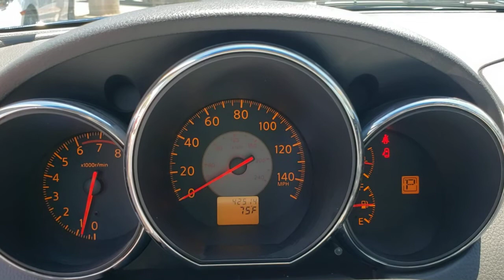2006 NISSAN ALTIMA Henderson, Las Vegas, Laughlin, St George, Flagstaff, NV H220058A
MAJESTIC BLUE METALLIC [LISTING TYPE] 2006 NISSAN ALTIMA available in Henderson, Arizona at Findlay Honda Henderson. Servicing the Las Vegas, Laughlin, St George, Flagstaff, NV area.
2006 NISSAN ALTIMA 4DR SDN I4 AUTO 2.5 S - Stock#: H220058A - VIN#: 1N4AL11E96N311388

Excellent Condition. JUST REPRICED FROM $8,984. Majestic Blue Metallic exterior and Charcoal interior. CD Player, (P01) SPECIAL EDITION PKG, Edmunds.com's review says A midsize sedan to be desired.. 5 Star Driver Front Crash Rating. AND MORE!br /br /KEY FEATURES INCLUDEbr /CD Player Keyless Entry, Remote Trunk Release, Child Safety Locks, Bucket Seats, 4-Wheel Disc Brakes. br /br /OPTION PACKAGESbr /(P01) SPECIAL EDITION PKG: 8-way pwr driver seat, vehicle security system (VSS), cargo net, trip computer w/outside temp display, leather-wrapped steering wheel w/audio controls, auto on/off headlights, dual illuminated vanity mirrors, sunvisor extensions, remote front window control, speed-sensitive volume control, auto-up/down front passenger window, door key cylinder front window control, chrome accent body side moldings, Special Edition badging. Nissan 2.5 S with Majestic Blue Metallic exterior and Charcoal interior features a 4 Cylinder Engine with 175 HP at 6000 RPM*. Serviced here, Non-Smoker vehicle br /br /EXPERTS REPORTbr /A midsize sedan to be desired. -Edmunds.com. 5 Star Driver Front Crash Rating. 5 Star Passenger Front Crash Rating. br /br /EXCELLENT VALUEbr /Reduced from $8,984. br /br /Pricing analysis performed on 6/25/2021. Horsepower calculations based on trim engine configuration. Please confirm the accuracy of the included equipment by calling us prior to purchase. br /
Driver & passenger supplemental dual-stage front airbags,Front seat belts w/pretensioners, load limiters, adjustable upper anchors,3-point seat belts in all seating positions,ELR seat belt system for driver seating position,ALR/ELR seat belt system for passenger seating positions,Front seat active head restraints,Child safety rear door locks,LATCH system (Lower Anchors & Tethers for Children),Front & rear crumple zones,Side-door guard beams,Emergency inside trunk release,Contoured reclining front bucket seats w/adjustable head restraints,Dual height adjustable driver seat,Manual driver lumbar support,Driver/front passenger seat back pockets,60/40 split-folding rear seat w/lock,Coin holder,Padded cloth-covered center armrest,Dual cup holders in center console w/1-liter bottle capacity,Full cut pile carpeting,Tilt & telescopic steering column,Illuminated ignition key cylinder,Immobilizer key system,Tachometer, coolant temperature & fuel gauges,Pwr windows w/driver-side auto-up/down & anti-pinch feature,Retained accessory pwr,Cruise control,Chrome inside door handle,Chrome ring around speedometer & speaker grilles,Dual front/rear door map pockets,Remote hood/trunk/fuel-filler door releases,Rear window defroster/side window defoggers w/timer,In-glass radio antenna,Microfilter ventilation,Dual cup holders in rear center armrest,Dual 12V DC pwr points,Dual sunvisors w/vanity mirror,Assist handles-inc (1) front, (2) rear,Interior courtesy lamps-inc: glove box, trunk, door marker,Map light w/sunglass holder in overhead console,Dual rear coat hooks,Trunk lid trim,Bright side-window moldings,Body-color door handles,Body-color bumpers,Body-color moldings,Multi-parabola halogen headlights,Dual body-color pwr exterior mirrors,Solar green glass,2.5L DOHC I4 engine,105,000 mile tune-up interval,4-speed automatic transmission w/OD,Front wheel drive,Independent front suspension w/stabilizer bar,Multi-link rear suspension w/stabilizer bar,P215/60R16 all-season tires,16 wheels w/full